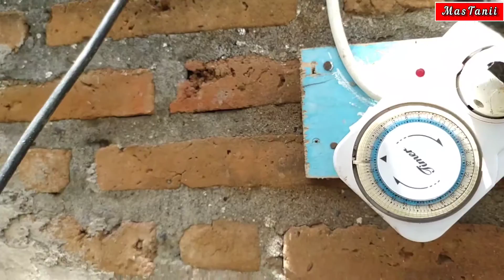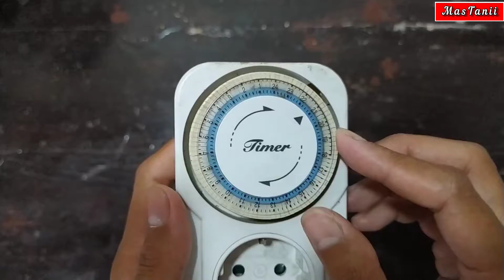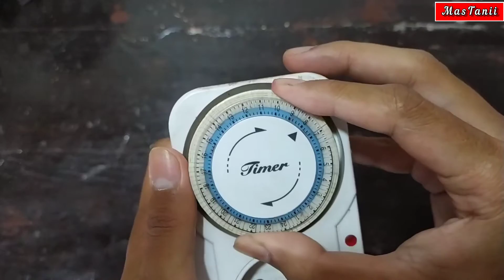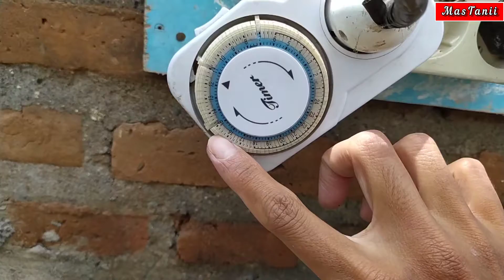OTOMATIS ON/OFF: Hidroponik menjadi lebih mudah dengan alat ini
Menyiram otomatis dengan stop kontak timer.
Cara mengatur stop kontak timer untuk menghidupkan pompa hidroponik secara otomatis.

Devices : Redmi Note 8
Editor video : VN Video Editor Maker VlogNow
Translated by : Google Translate